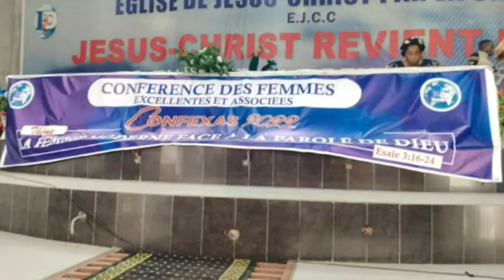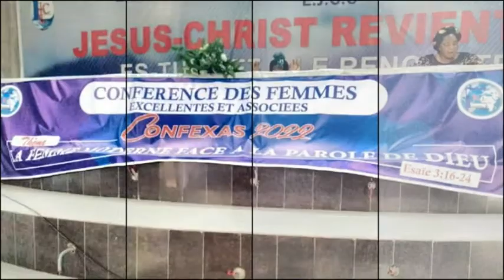CONFERENCE DES FEMMES EXCELLENTES ET ASSOCIEES (CONFEXAS 2022)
A L'EGLISE DE JESUS CHRIST PAR LA CROIX (E.J.C.C) SITUE AU QUARTIER BANUNU II N°20 COMMUNE DE MATETE